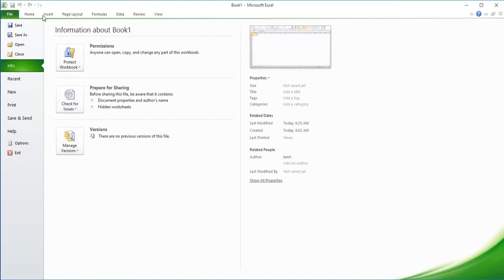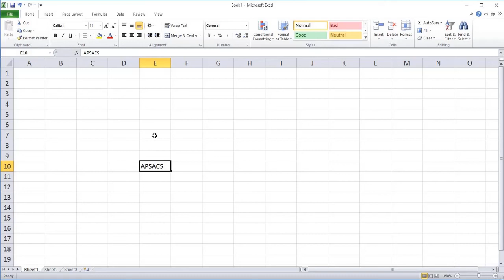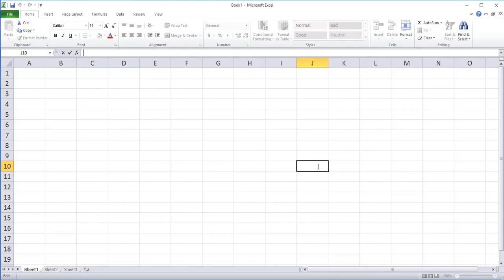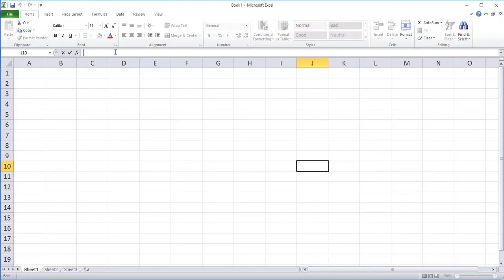Computer Science SSC I Introduction To MS Excel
In this video you will find explanation of opening screen of Ms Excel, Cells, Workbook, Worksheets, active cell and cursor.
You will also learn to reach the end of column and row.